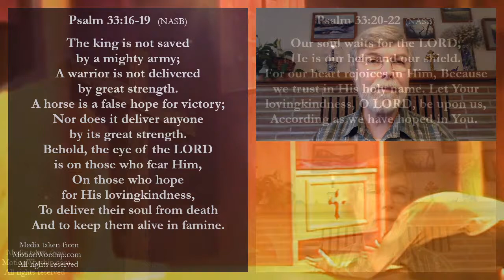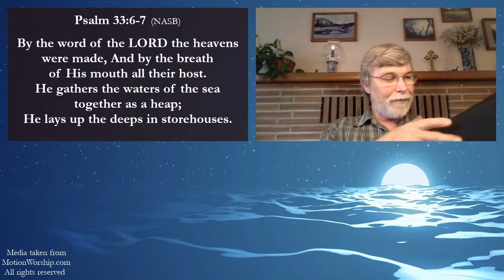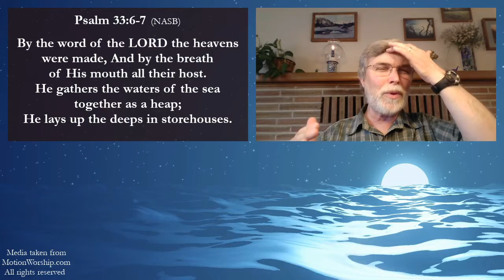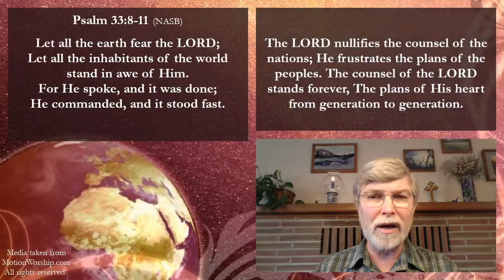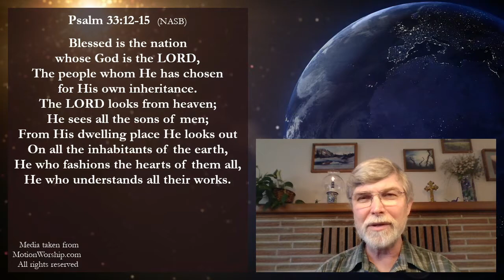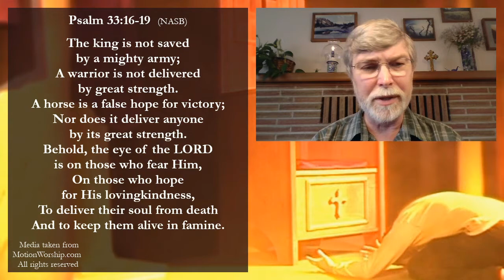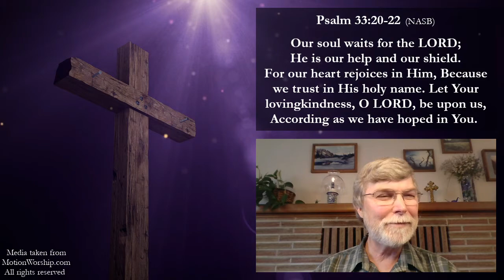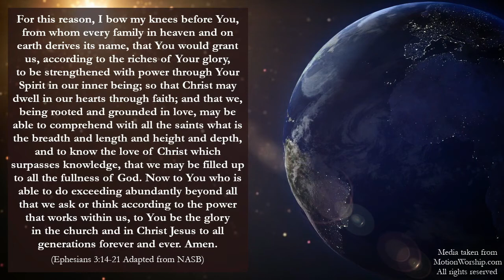Noontime Prayer & Psalm 33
Please join me, Pastor Grant Christensen of Bremerton, Washington, for Noontime Prayer and the reading of Psalm 33, followed by a meditation. Much thanks to Josiah Smith and his team at MotionWorship.com for allowing us to live-stream his motion backgrounds, as well as post them to YouTube as part of our service. Thank you for taking the time out of your day to watch and listen. I am honored to have you join me!